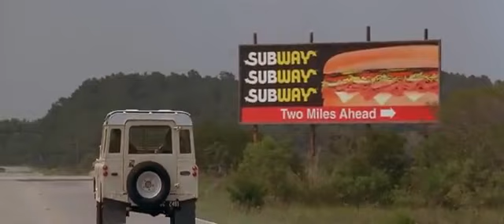Ace Ventura 2 Crazy Drive Scene HD720p) YouTube